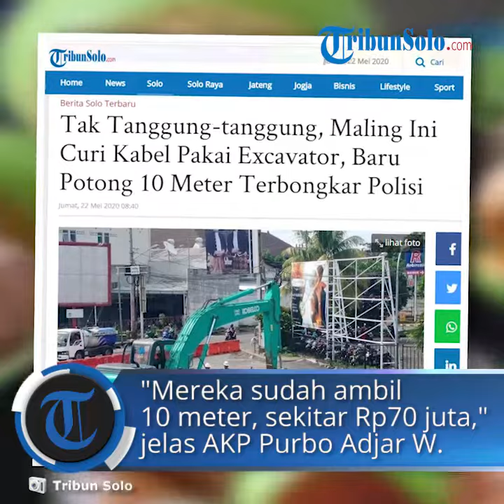Modal Sewa Excavator untuk Gali Tanah, 5 Orang Curi Kabel di Proyek Flyover Purwosari Solo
TRIBUN-VIDEO.COM- Aksi nekat dilakukan lima pelaku pencurian kabel Telkom di kawasan proyek Flyover Purwosari, Kecamatan Laweyan, Kota Solo.

Pelaku ini sampai menyewa alat berat excavator untuk menggali kabel yang hendak mereka curi tepatnya di depan Panti Asuhan PAKYIM Jalan Slamet Riyadi.

Kasatreskrim Polresta Surakarta, AKP Purbo Adjar Waskito mengatakan, pihaknya mengamankan lima pelaku pencurian kabel menggunakan excavator.

Lima pelaku adalah AT dan AY, warga Kelurahan Purwosari, Kecamatan Laweyan serta IR, warga Kelurahan Gilingan, Kecamatan Banjarsari.

Ada juga RAP, warga Kelurahan Sangkrah, Kecamatan Pasar Kliwon, dan RS, warga Kelurahan Semanggi, Kecamatan Pasar Kliwon.

Dikatakan, modus yang dilakukan kelima orang ini adalah berpura-pura menggali tanah di lokasi tersebut dengan membawa excavator.

Salah satu pelaku menyewa escavator dengan alasan untuk perbaikan saluran di depan SMA Batik 1 Solo selama 3-4 jam , sehingga excavator diantar ke lokasi bersama operator pada hari Senin 11 Mei 2020 sekitar pukul 21.00 WIB.

"Mereka mengaku sudah izin mau perbaiki saluran dan ngaku sudah izin mandor," papar AKP Purbo, Kamis (21/5/2020).

Setelah bisa masuk mereka melakukan penggalian di lokasi itu dan mendapatkan adanya kabel Telkom itu.

Sampai di lokasi ternyata excavator melakukan pengerukan tanah, akan tetapi para pelaku mengambili kabel galian milik Telkom dengan dipotong potong dengan menggunakan gergaji besi.

"Mereka sudah ambil 10 meter, sekitar Rp 70 juta," jelas AKP Purbo.

Aksi ini terbongkar lantaran petugas kepolisian yang melakukan patroli di lapangan mengetahui penggalian itu.

"Petugas polisi curiga, tanya apakah ada pengerjaan proyek malam, petugas jawab tidak ada," papar dia.

Setelah melakukan konfirmasi dengan pihak Telkom dan proyek akhirnya terbongkarlah aksi pencurian kabel tersebut.

Polisi mengamankan barang bukti berupa sebuah excavator PC 78 warna biru, sebuah gergaji besi, tali tambang, linggis dan kabel galian.

"Para pelaku sendiri dijerat dengan Pasal 363 KUHP tentang pencurian dengan ancaman hukuman 5 tahun pejara," jelasnya. (*)

Artikel ini telah tayang di Tribunsolo.com dengan judul Tak Tanggung-tanggung, Maling Ini Curi Kabel Pakai Excavator, Baru Potong 10 Meter Terbongkar Polisi,
Penulis: Ryantono Puji Santoso